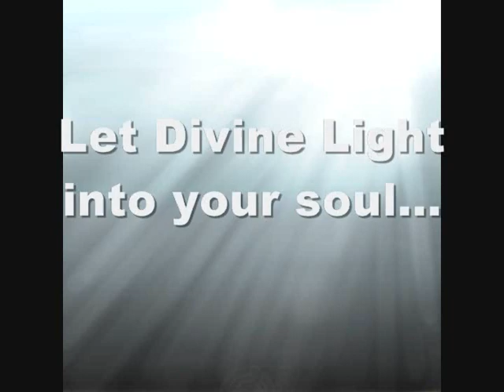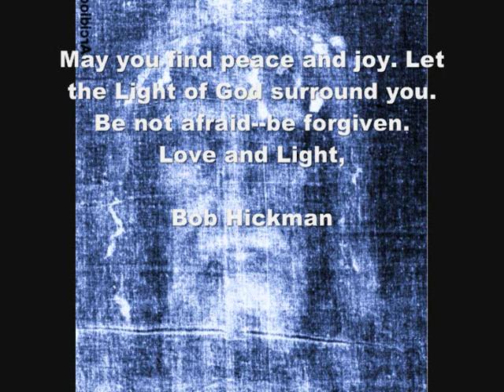The Mystical Mother Pierina and The Divine Face of Forgiveness with Bob Hickman Psychic Medium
Blessings,

Bob Hickman
Psychic-Medium